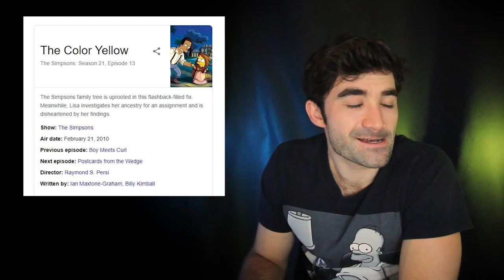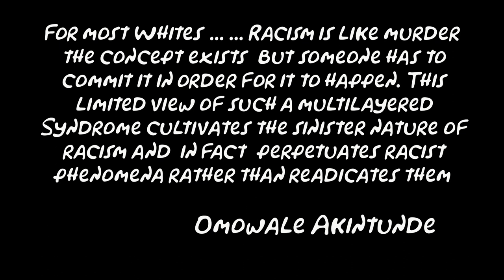The Simpsons & White Fragility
People to follow and other recourses
Nyma Tang
Amandabb
Tabitha Brown
Kat Blaque
T1J
The Black Hokage

Bob the Drag Queen - @thatonequeen
Shea Couleé - @SheaCoulee
Darnell L. Moore - @Moore_Darnell
Lucille Stoole - @LucyStoole
Brittney Cooper - @ProfessorCrunk
Jamil Smith - @JamilSmith

Books:
‘Me and White Supremacy’ by Layla F. Saad
‘Redefining Realness’ by Janet Mock